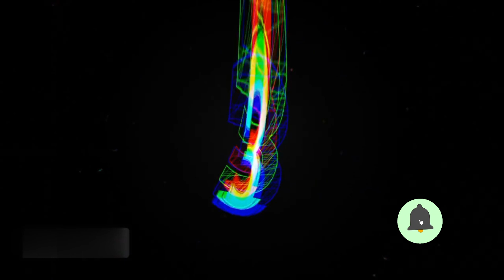Top 10 Indo Tractor In India